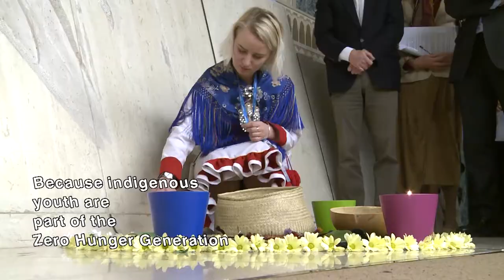FAO and the Global Indigenous Youth Caucus working together to achieve Zero Hunger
The Global Indigenous Youth Caucus (GIYC) met with FAO from April 5 to 8 in Rome headquarters with sixteen participants across seven world regions to discuss partnerships between FAO with Indigenous peoples worldwide. This is the first time the GIYC members have had the opportunity to meet with FAO representatives. The three-day event also provided a space for the youth to prepare their recommendations to the upcoming United Nations Permanent Forum on Indigenous Issues in New York.